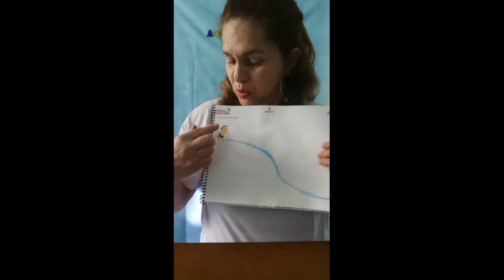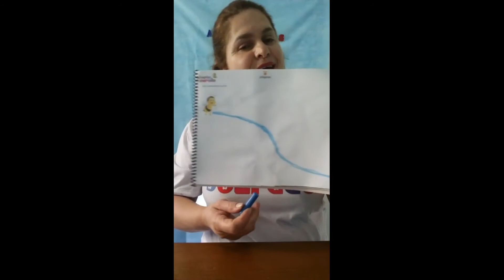Vídeo aula da Professora Marta - Atividade de coordenação motora com giz de cera